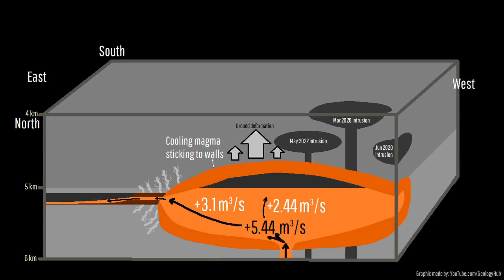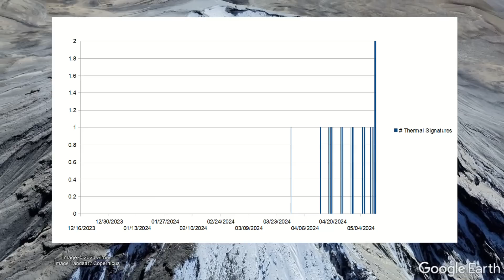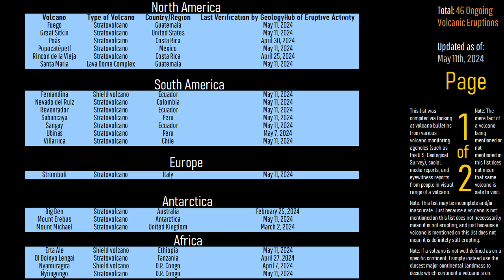This Week in Volcano News; Ibu Erupts, Iceland Volcano Update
Earlier this week, the alert level of the Ibu volcano was raised due to its ever-increasing magnitude of explosions. Elsewhere, in Iceland, while the latest Reykjanes eruption ended there is evidence that another eruption might soon begin. And, in Peru, the Ubinas volcano erupted, sending a plume of ash to an altitude of 20,000 feet. This video will discuss these stories and list the 46 volcanoes which are currently erupting around the planet.

Note: The video footage shown of Ibu was taken by a trained professional with many years of experience filming dangerous volcanoes who also traveled with a local volcanologist. This is why he go within Ibu's exclusion zone and why you, the viewers of this video, cannot get this close. Please do not approach the Ibu volcano; stay beyond its active exclusion zone!

Thumbnail Photo Credit: Image mirrored veritcally (left became right & right became left), increased image saturation, added brightness to the image's shadows from a frame at 4m08s in a YouTube video by Extreme Pursuit, Used with Permission.

Sources/Citations:
[1] NASA Worldview, EOSDIS Worldview, (Satellite imagery: Terra / MODIS, NOAA-20 / VIIRS), (Thermal signatures: Terra / MODIS, NOAA-20 / VIIRS, Aqua / MODIS),

0:00 Sakurajima Erupts
0:38 This Week's Top Stories
1:13 Ibu's Eruption
3:13 Iceland, A New Eruption Soon?
4:12 Ubinas Erupts
5:01 List of Erupting Volcanoes